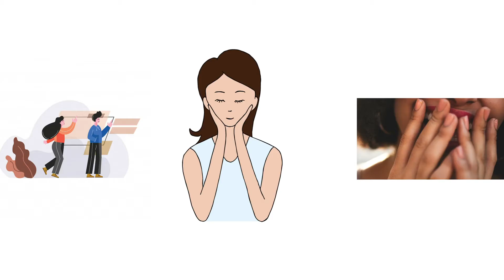Why Does Covid-19 Spread so fast?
We shall be given an educative tour about coronavirus (COVID-19) by Dr. Jared Osoro, the Head of Customer experience at AAR Insurance Kenya Limited.

This is the fourth part of the series, where we look at the signs and symptoms of COVID -19.